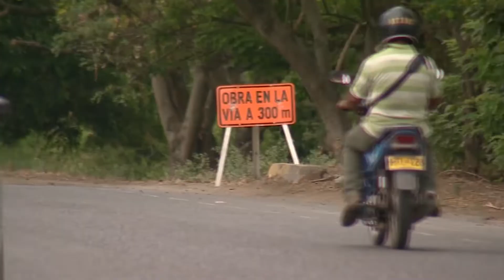CVC SUPERVISA OBRAS DE LA DOBLE CALZADA CALI - CANDELARIA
La CVC hace seguimiento a las obras de construcción de la doble calzada Candelaria – Cali, que comprende un tramo de 7.4 kilómetros. En los diseños aprobados por la corporación se protege el entorno paisajístico y la conservación de más del 60% de la población arbórea.